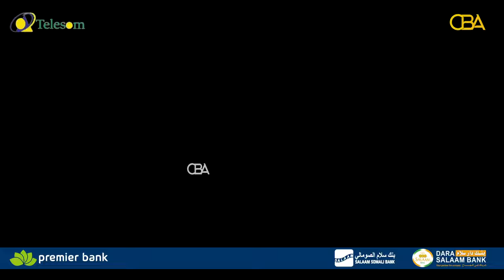Weftiyada ka qaybgalaya shir caalami ah oo ka qabsoomaya magaalo-xusuudeedkq Tog Wajaale